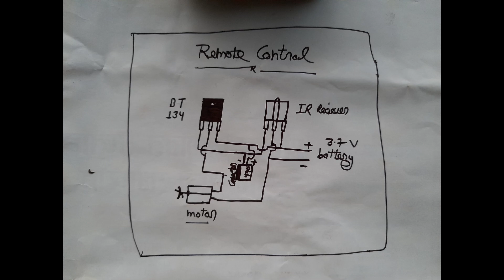How to control Motor Car & Bulb by TV Remote || How to make reciever circuit ?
Hello everyone :

In this video I am showing you how to make a TV remote control motor Car at home this TV remote control motor & Bulb is made out of a mini Battery, and enjoy full video
⚠️ don't spik video any parts otherwise
you will miss something ⚠️

(1)Use components

1) IR Reciever
2) 3.7v Led
3) Battery
4) DTH Remote

(2)Use Components

1) IR Reciever
2) BT 134 Transistor
3) 470uf 25v Capacitor
4) 3.7V Battery
5) Bulb 💡
6) Motor
7) switch
8) DTH Remote

Search Engine:

how to make small circuit for TV remote control car
how to make ir Reciever circuit
how to make TV remote control motor Car at home
homemade TV remote control motor Car
homemade TV remote control circuit
how to make remote control tester using ir Reciever
simple wireless remote control
simple remote testing circuit
how to make Reciever circuit for TV remote
how to make remote control device
how to make remote control circuit
how to make remote ignitor
how to make mini ir Reciever circuit
how to make ir Reciever circuit diagram
how to make ir Reciever sensor project
simple ir Reciever circuit
small circuit ir Reciever circuit
Tv remote se chalne wali gadi kaise banaye, Tv remote control car
how to make tv remote control car with cardboard
chatpat toy
how to make tv remote control car
how to make remote control rc car
how to make tv remote rc car
how to make tv remote rc car at home
how to make tv remote rc AR in hindi
how to make tv remote rc car in hindi
tv remote rc car
how to make wireless rc car
how to make wireless
ir remote
remote tester
how to make rc car at home
how to make rc car by cardboard
how to make
how to make rc car in hindi
how to make rc car at home in Hindi
how to make remote control rc car at home in Hindi
how to make remote control ignitor at home in Hindi
how to make remote control Bulb at home in Hindi
how to make remote control boat at home in hindi

Tags ⛽️